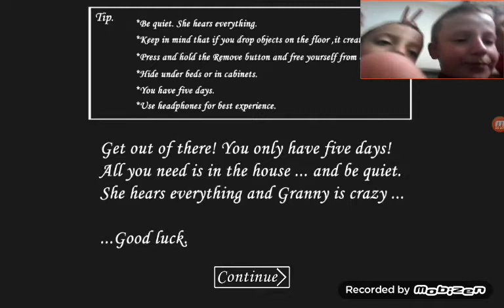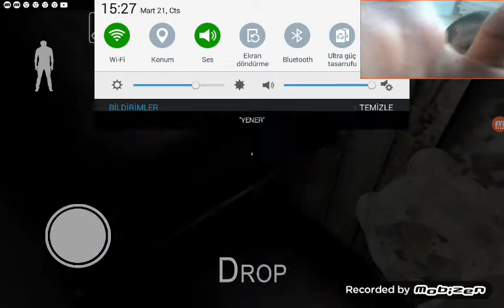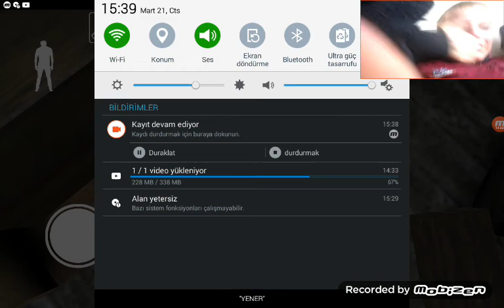Granny apk hilelisini oynadık ( granny bizi çok yordu )😤😤😤😤😠😱😲😂😂😂😂